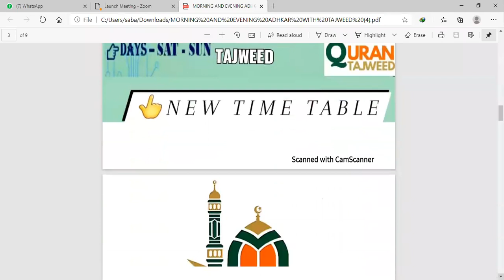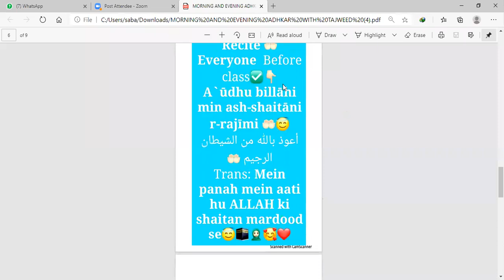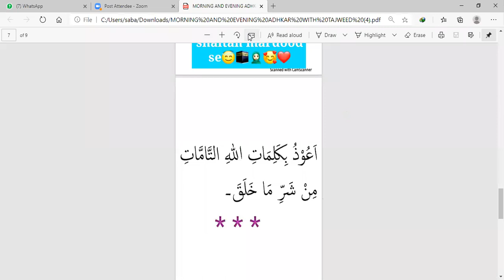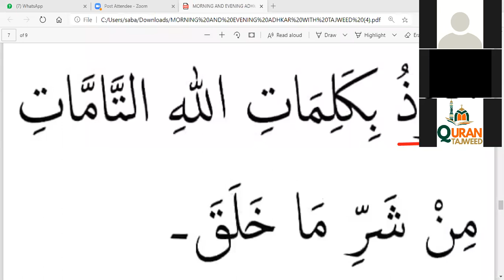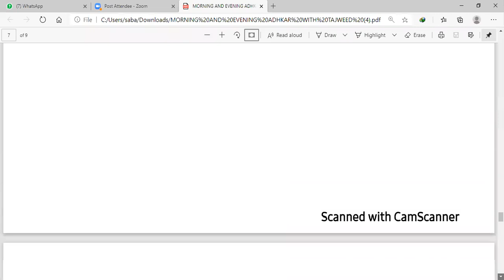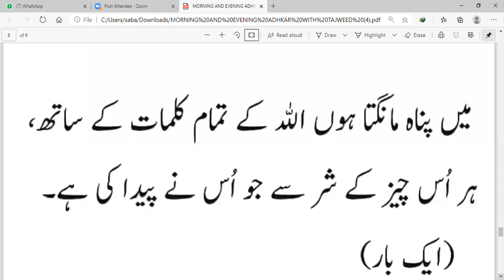EPISODE#️⃣1️⃣7️⃣ NAMAZ WITH TAJWEED RULES👉🏻👆 DUE E AZHKAR WORD BY WORD/TARJUMA/TRANSLATION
*Assalamu alaikum*
Dear sisters
Class Timing 9⃣:4⃣🅾️🅿️Ⓜ️
MON-THURS